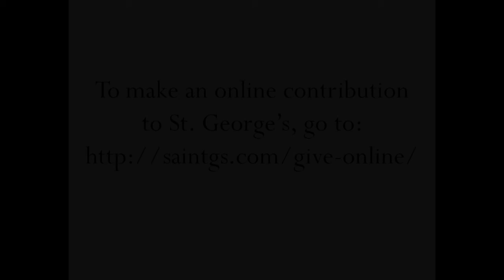Outdoor service at Saint G's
Fr. Mario Conliffe celebrates the Eucharist at St. George's Church, Hampstead MD, on August 9, 2020.